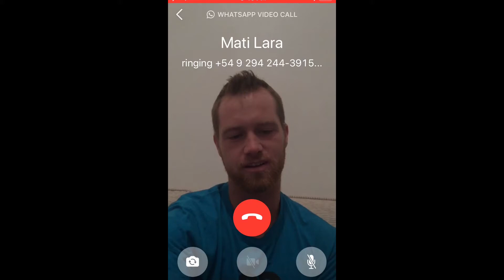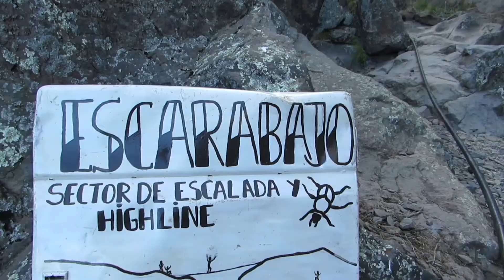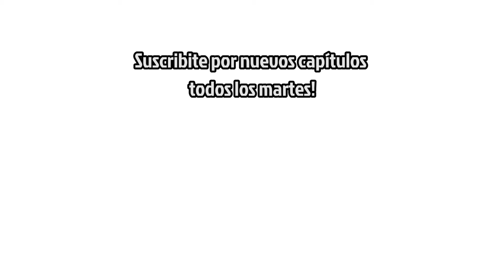Los Tres Chiflados - Cap 2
Volviendo a Argentina me encontré con Mati Lara que estaba probando "Los Tres Chiflados" un 7c en el Escarabajo, Mendoza.